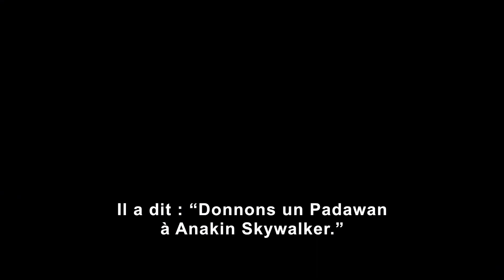Ahsoka | Reportage : Maître-Apprenti | Disney+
Plongez au cœur de l’enseignement maître-apprenti de Star Wars avec les acteurs et réalisateurs d'Ahsoka.
Découvrez les deux premiers épisodes, disponible en streaming dès le 23 août sur DisneyPlus.

(précédemment enregistré)